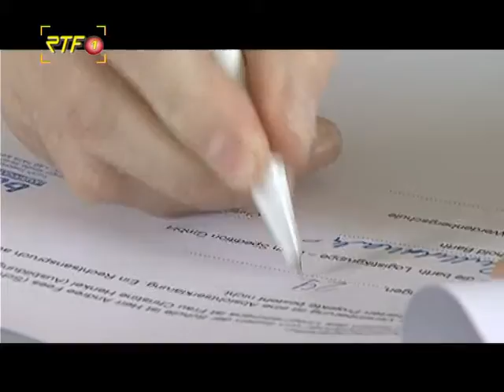Kooperationsvertrag Werdenbergschule und Barth Spedition